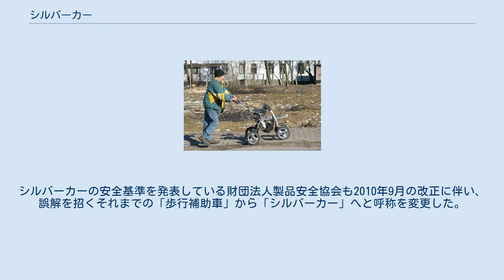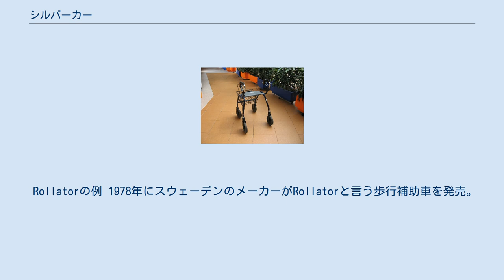シルバーカー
シルバーカー （参考）荷物を載せたベビーカーを押して歩く男性 ※これはシルバーカーではない シルバーカーとは、日本で足腰の衰えた高齢者が買い物などに使う手押し車の事。
なお、定義、分類が曖昧な呼称としてはいわゆる歩行車、老人車とも呼ぶ。
 構造的には典型的なベビーカーと類似するが、乳幼児を載せる設計になっていなかったり、折り畳み機構を備えないものが市販されている（備えるものもある）。
荷物専用を前提としており、ベビーカーよりサイズが小さいものや、固定式のカゴを設備したものも市販されている。
 休憩のために小さい座椅子を備えたり、高齢者の安全のためにハンドブレーキを備えるものもある（ベビーカーは通例ストッパーだけである）。
 この器具は、歩行する高齢者の杖の代わりとして、また外出回数を減らしたい高齢者がついついまとめ買いしがちな買い物で、食料品などかさばるものを入れるための買い物篭代わりとして利用され、また休息したりする際の椅子としても利用される。
こと椅子として使用している際に不意に動いては事故につながるため、ロック式のブレーキが取り付けられている製品も多い。
 一般に高齢者は足腰が弱ることから出不精となりがちだが、出歩かないことでなお一層体が衰えることにもなりかねない。
また独居老人の場合では望むと望まざるとに関わらず、自分で買物に行かなければならないため、このような歩行補助器具のニーズがある。
 このような製品では、生鮮食品や冷凍食品などの常温に温まってしまうと具合の悪い食品を保温するための断熱構造をもつものも多い一方、高齢者の行動にあわせて様々な工夫が見られる。
車輪は段差に引っかかったりグレーチングに落ち込んだり、または踏切で溝にはまったりしないよう大きい径のものが選択されたり、比較的ホイールベースや左右の幅が大きめに取られ、転倒しにくいようになっているなどである。
また、夕暮れや夜間の外出において自動車のドライバーから視認がしやすいよう反射材が取り付けられているなどの交通安全に配慮した製品も少なくない。
 これらは介護用品専門店やホームセンターなどで販売されており、少子高齢化の関係で成長拡大が見込まれる高齢者向け用品市場を目指した製品が、様々なメーカーから発売されている（後述）。
 シルバーカーと似て非なるものに、四輪歩行器（四輪歩行車）などがある。
違いは次の通り。
 少子高齢化が進むにつれて販売台数が増加し、ベビーカーメーカーや介護用品メーカー、さらには家庭向け用品の各社が参入して様々な製品が市場に流通している。
ベビーカーよりも販売台数が伸びていると言われ、ベビーカーメーカーの中にはシルバーカーへ転向した企業もある。
通常のシニアカーに介護保険は適用されないが、自治体によっては補助金を支給している。
 ベビーカーの設計を踏襲しているシルバーカーは、あくまで自立歩行のできる人が使うものであり、足の不自由な人の歩行を補助する事はできない。
シルバーカーに頼って歩行した場合、僅かな段差につまずいて転倒する危険性もある。
シルバーカーの安全基準を発表している財団法人製品安全協会も2010年9月の改正に伴い、誤解を招くそれまでの「歩行補助車」から「シルバーカー」へと呼称を変更した。
なお、歩行に補助が必要な高齢者等に対しては、シルバーカーとは似て非なる専用の四輪歩行器が用意されている。
 Rollatorの例 1978年にスウェーデンのメーカーがRollatorと言う歩行補助車を発売。
その後ジャンルとして定着し、製品の名称が普通名称化した。
ブレーキや買い物かごを搭載するなど、日本のシルバーカーとほぼ同様に進化している。
特にヨーロッパではホームセンターなどで販売されるなどして普及している。
 RollatorはISO 11199-2:2005として規格化されている。
 道路交通法ではシルバーカー、四輪歩行車とも「歩行補助車等」に含まれており、歩行者扱いとなる。
一定の基準を満たせば、原動機を付けたものも認められており、同様に歩行者扱いとなる。